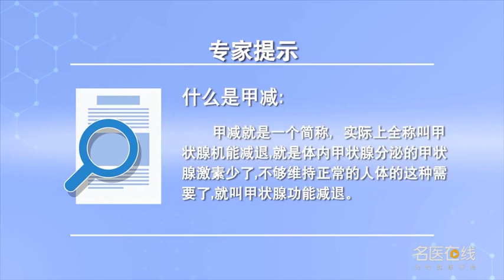什么是甲减 武晋晓 中国人民解放军总医院301医院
什么是甲减 武晋晓 中国人民解放军总医院(301医院)
什么是甲减，甲减呢就是一个简称，实际上全称叫甲状腺机能减退，就是我们体内甲状腺分泌的甲状腺激素少了，不够维持我们正常的人体的这种需要了，我们就叫甲状腺功能减退。实际上说白了就是你的甲状腺激素分泌少了，我们知道体内有很多的激素其中之一呢，就是甲状腺激素，甲状腺激素是维持我们正常的精神活动，这种兴奋性等等非常重要的一个激素。包括在胎儿婴儿时期这种神经系统的发育，基础的发育都是由甲状腺激素来参与的，属于很重要的激素，如果它少了以后出现甲减了可能我们整个人体人的这种精神面貌可能都会下降，比如说会没劲怕冷、爱犯困、爱睡觉、便秘、掉头发等等这些现象

What is A-minus, A-minus is an abbreviation, It's actually called hypothyroidism, It's just that we don't have enough thyroid hormones, It's not enough to maintain our normal human body, We call it hypothyroidism. Actually speaking, your thyroid hormone is less, We know that there are many hormones in the body, It's thyroid hormone, Thyroid hormone is to maintain our normal mental activity, This kind of excitability is a very important hormone. This includes the development of the nervous system in infancy, Thyroid hormones are involved in basic development, It's a very important hormone, If it's less, then it's going to have a hypothyroidism, maybe our whole human body will have a mental decline, For example, I have no energy to be afraid of cold, sleepy, sleepy, constipated, hair loss, etc